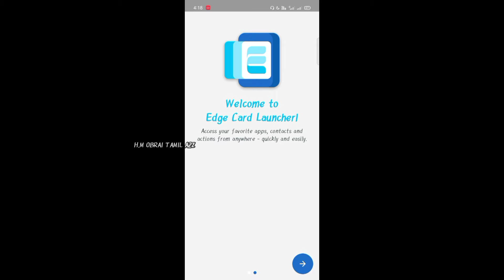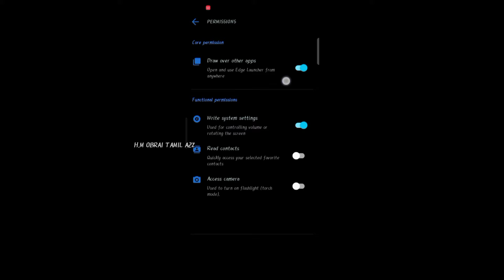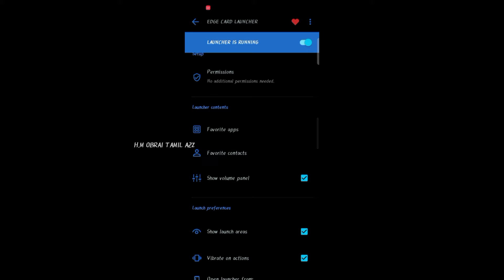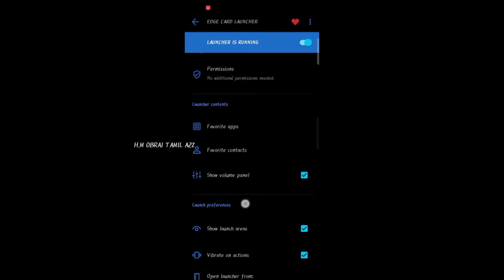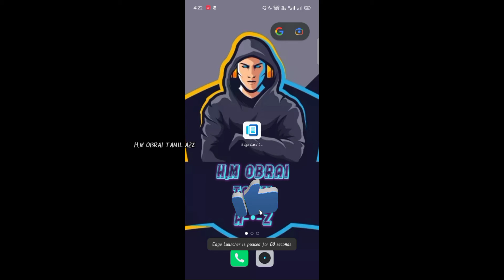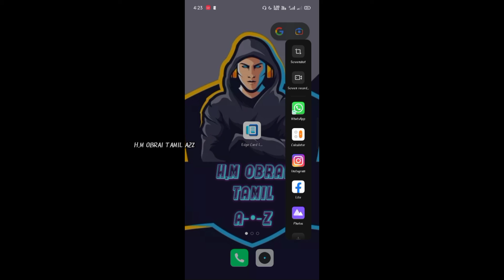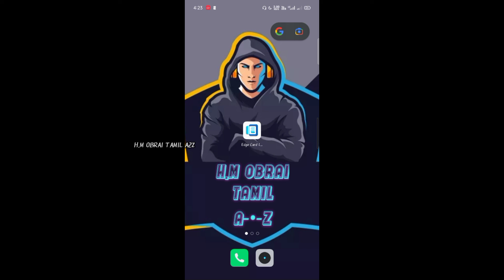How to use side bar in New method......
Application 💯
Application uses
Application is best options

I explain how to use all types of application's in your mobile and laptop and etc. ❤️💯

Using meterial link;